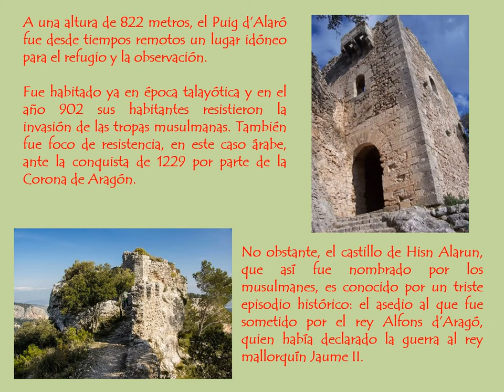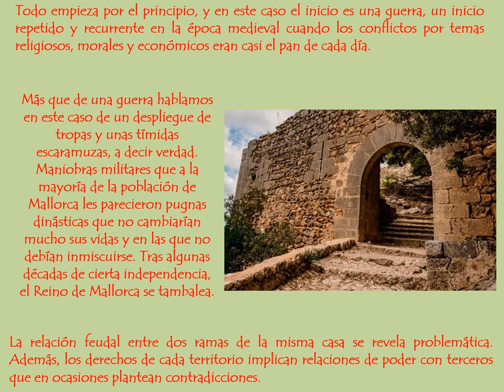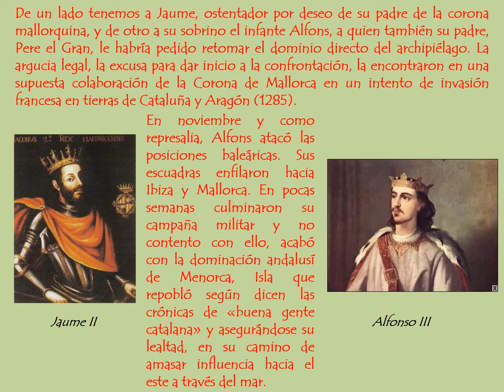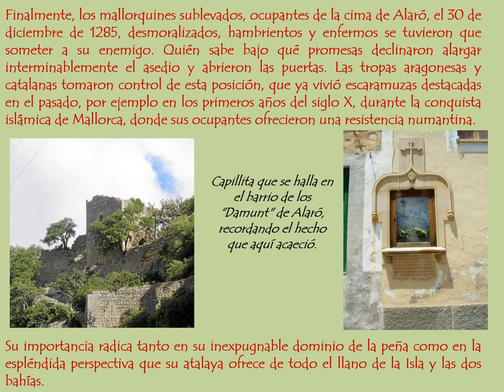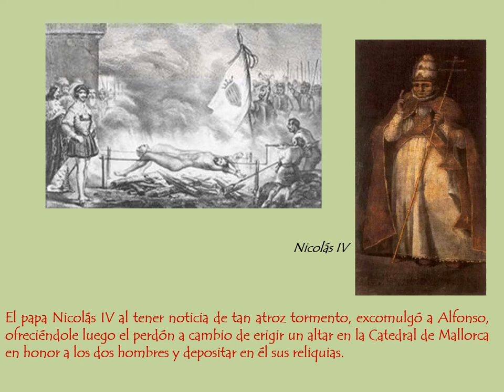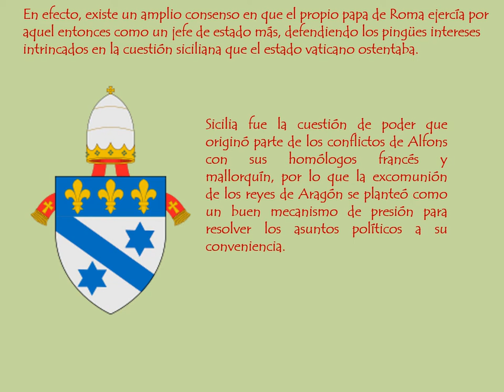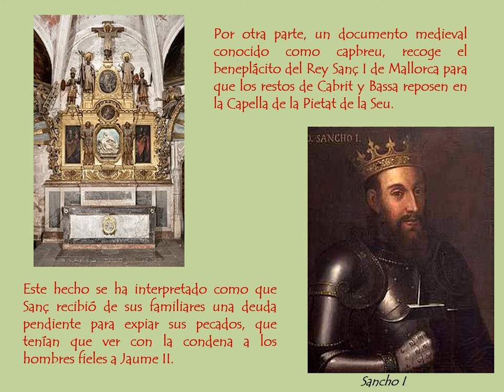Cabrit y Bassa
Una venganza real